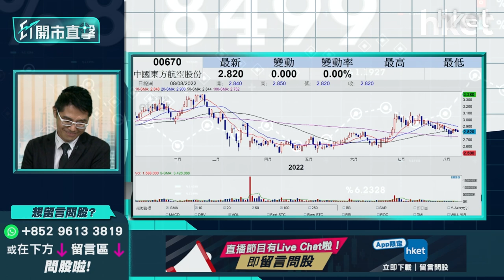【ET開市直擊】（精華）受惠內地放寬航班熔斷機制東航（0670）怎部署